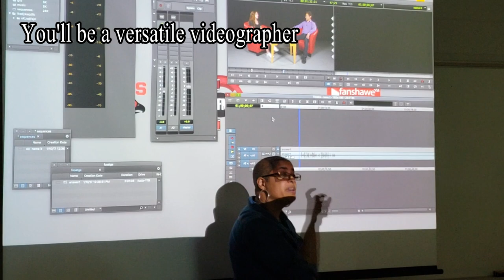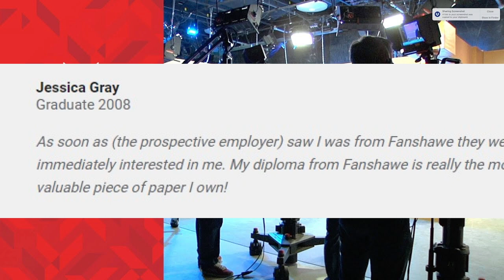Broadcast TV Journalism at Fanshawe College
Fanshawe College has one of the best Broadcast TV Journalism which prepares the students for finding a job shortly after graduation. Rasoul Goudarzi with this video gives more information about this major.